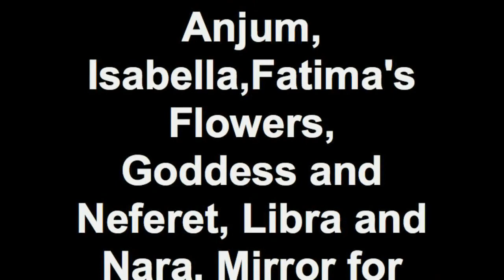Nikkal Feyrouz' Fusion Bellydance Showcase